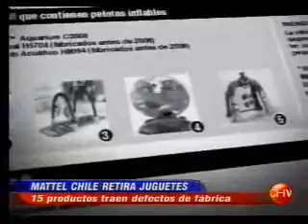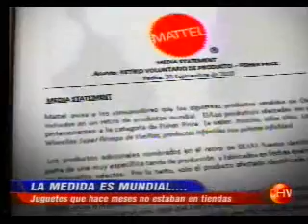Mattel retirará del mercado 15 modelos de juguetes con defectos de fábrica.wmv